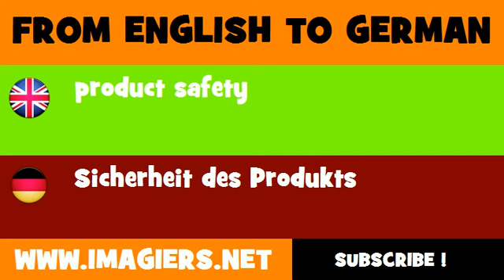FROM ENGLISH TO GERMAN = product safety